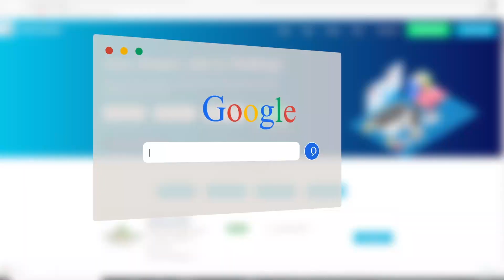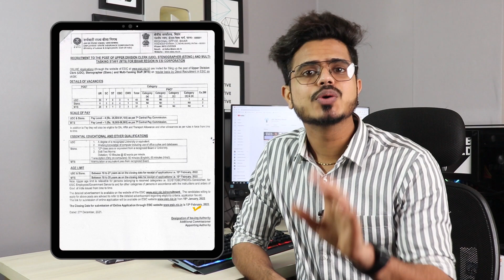10th pass | 12th Pass | Any graduate Govt jobs | Salary 75,000 PM | ESIC recruitment jobs 2022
Namaste doston!
Welcome to PSU & Government Job Vacancy Result. On this channel we provide regular updates regarding latest government Jobs, engineering jobs, job notifications, PSU Jobs in engineering as well as many other disciplines. Don’t miss any opportunity!

10th pass | 12th Pass | Data entry Govt jobs | Salary 32,000 PM | ESIC recruitment jobs 2022